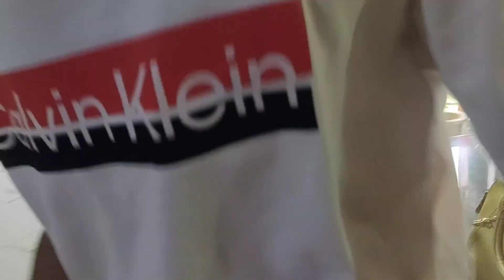Mausi mane aji ଆମ ghare ବାବା କଣ କରୁଛନ୍ତି bahare 😂😂..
THE AMAZING WORLD ODISHA . We are the creator of this channel we trying our best to create suitable and intresting content for you all.

Thankyou everyone.

mausi Mane ama ghare
celebration
special quest
park bula buli
mausi Mane asile gharaku